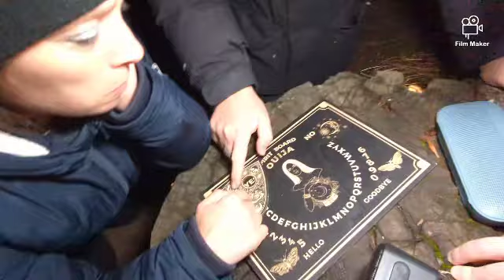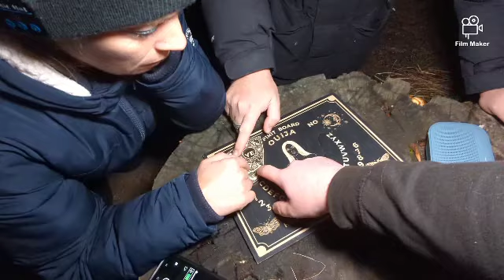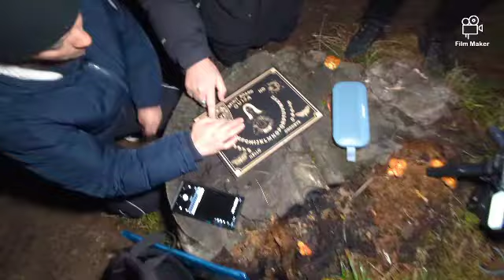ST MICHAELS CHAPEL ( PARANORMAL EVIDENCE )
We are back with another paranormal video here for you to all enjoy we got some great evidence for the world to see and this place was amazing not just by the views but the building and the history of this amazing location but remember before you all start watching the video to like,share and subscribe as we are getting so much more close to 3k subscribes now

History of st Michaels chapel

St Michael's Chapel is a small, aisleless, medieval chapel situated on the summit of Chapel Hill, in Torquay, Devon. The structure is considered to date from around the 13th or 14th century. It has been a Grade II listed building since 1952.The chapel being situated on a high rocky promontory at some distance from human habitation in medieval times suggests a special foundation. Its floor being composed of unhewn natural bedrock is taken to suggest that the chapel was so sited due to a religious vision being reported, resulting in the sanctity of the bare rock being respected and thus left uncovered.

The chapel may have belonged to Torre Abbey, which lies approximately 1.5 km to the south. However, direct supporting evidence for its connection with the abbey only exists for the post-medieval period.

The building is labeled as St Marie's Chapel on John Speed's 16th century map of Devon. An earlier, similar dedication to St Mary is also present in records from the 17th century.

A guidebook of 1793 reports that 'The Tor Chapel, perched on the summit of the ridge of rocks, once an appendage of the abbey before us and as it has not been desecrated it is sometimes visited by Roman Catholic crews of the ships lying in the bay.'[2] Similarly it is reported in The History of Torquay (published in 1878) by J.T White that 'up to within the last half century, when any foreign vessels arrived in Torquay, the crews of which were Roman Catholic, they invariably paid a visit to St. Michael's Chapel.